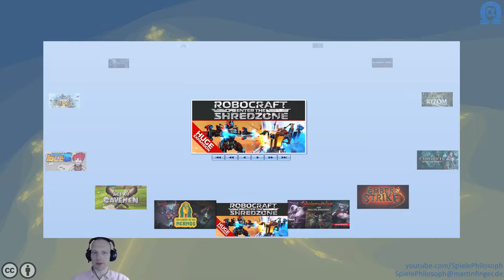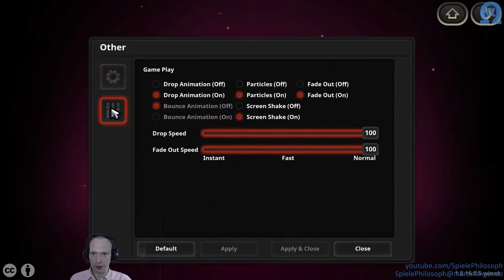Let's Play von FaeVerse Alchemy - Angeschaut & Ausprobiert - Folge XIV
In dieser Folge von Angeschaut & Ausprobiert spiele ich "FaeVerse Alchemy". Ein 3er Kombinationsspiel mit Anleihen zu Kombinationsspielen bei denen Elemente kombiniert werden müssen, um höhere bzw. neue Variationen davon zu erzeugen. Es gibt verschiedene Variationen des Spielprinzips innerhalb des Spiels. Zusätzlich scheinen die Entwickler noch einige Ideen für das Spiel zu haben. Hoffentlich werden sie diese noch umsetzen. Es wäre auf jeden Fall schön, wenn die einzelnen Spiele durch eine übergreifende Mechanik miteinander verbunden sind.